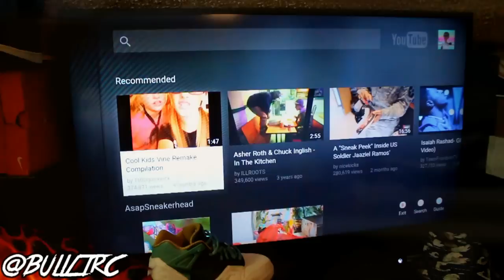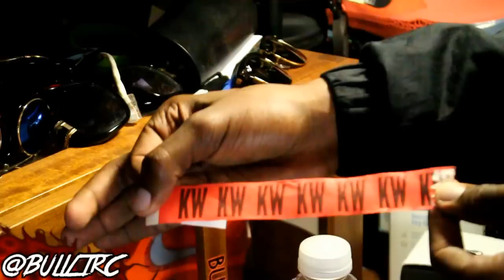MTV CRIBS BULL1TRC SPECIAL (100k Room Tour)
SONGS:
Jaden Smith - "Fire"
Big Sean - "4th Quarter"
Travis Scott -"Quintana Pt.2"
Childish Gambino - "Yaphet Kotto"
Casey Veggies - "3AM In Capetown"